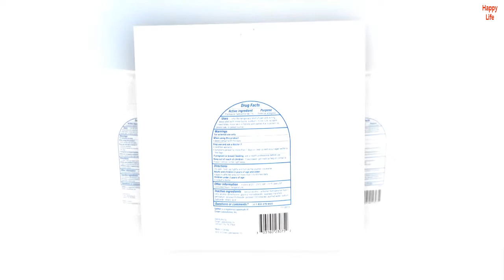Sarna Sensitive Steroid-Free Anti-Itch Lotion for Dry Irritated Skin, Fragrance Free - 7.5 Fl Oz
Intensive relief - Soothes itching from eczema and dry skin conditions
Targeted relief - Can be applied directly to the site of the itching for targeted relief
Designed for sensitive skin - Contains no steroids, no parabens and no fragrances
Daily moisturizer - Helps restore moisture to skin and is gentle enough for daily use
Eczema
Provides intense relief for eczema. Sarna Sensitive is accepted by the National Eczema Association.

Dry Skin
Dual-action: soothes itching and moisturizes dry skin.

Sensitive Skin
Gentle on sensitive skin.
Top reviews from the United States
Great lotion for dry, itchy skin
I purchased this lotion for my husband's dry itchy legs. There is no scent, really, and the lotion moisturizers and is soothing to his skin. I would recommend this lotion for dry, itchy skin.